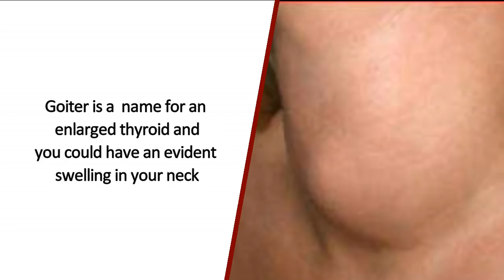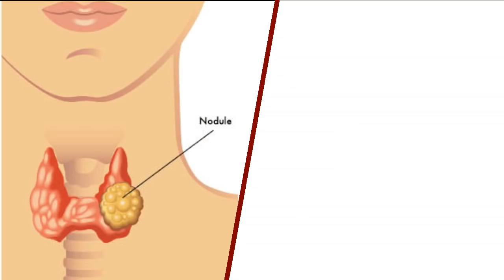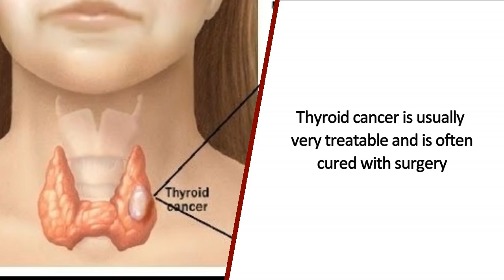6 Thyroid disorders you suffer if your Thyroid is not working | Thyroid problems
10 Thyroid symptoms that every woman should know |

Thyroid problems and symptoms every woman should know | 10

The thyroid, a butterfly-shaped gland in the neck, is a powerful
organ as it is responsible to provide energy to each organ.

From burning calories to your heart beating, the thyroid is
responsible for all your organs to function well.

When the thyroid malfunctions, and starts releasing too few or
too many hormones, it can seriously affect  body's basic functions.

There are six main thyroid conditions you may suffer from
if your Thyroid isn’t working.

Diet Table - TIPS IN A MINUTE

Diet Table gives Natural home remedies and tips utilizing natural ingredients to cure and prevent any ailment.